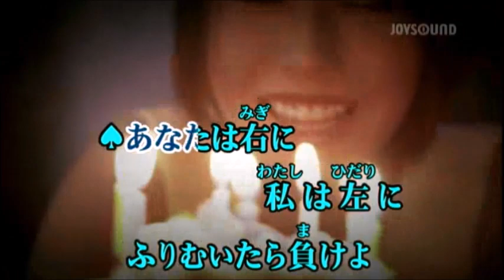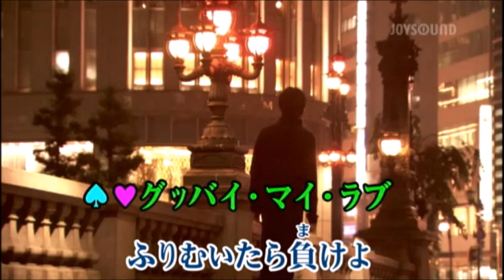【グッド・バイ・マイ・ラブ】稲垣潤一with鈴木聖美 Cover女性パート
【グッド・バイ・マイ・ラブ】稲垣潤一with鈴木聖美
アン・ルイスさんの名曲のデュエットバージョンです。
拙い女性パートカバーですが、よろしければお相手くださいませ💕

デュエットに関する事、雑談、etc.ございましたら
【掲示板】的なものをご用意させて頂いております。
お気軽にいらしてくださいませ( ◜ᴗ◝)و

｡♥｡･ﾟ♡ﾟ･｡♥｡･ﾟ♡ﾟ･｡♥｡･ﾟ♡ﾟ・。゜♥｡ﾟ♡ﾟ･｡♥｡･ﾟ♡ﾟ･｡♥｡･ﾟ♡ﾟ･｡♥｡

【掲示板】・・的な。　いらっしゃいませ❤♡❤♡❤♡❤

｡♥｡･ﾟ♡ﾟ･｡♥｡･ﾟ♡ﾟ･｡♥｡･ﾟ♡ﾟ・。゜♥｡ﾟ♡ﾟ･｡♥｡･ﾟ♡ﾟ･｡♥｡･ﾟ♡ﾟ･｡♥｡